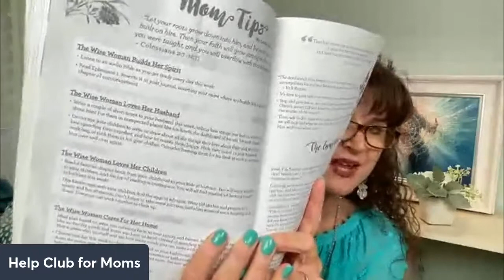The Wise Woman Grows Teaching Session Four: Respecting Your Man Will Bless You!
Mama, did you know that the simple act of showing respect to your husband will speak volumes to your kids and help usher in a great relationship with him? It's true! Tune in to the next teaching session and be encouraged that God sees how hard you are trying to love your husband and He blesses your efforts to respect your man.

Love our videos? We love you all so much and appreciate your help in getting the word out about this ministry!

Our NEW BOOK and FALL Bible Study: The Help Club for Moms: Inspirational and Practical Help for You, Your Home, and Your Family

Or on Amazon

Dearest Mom, you want to love well. We all do. However, it is so much easier said than done! Do you go to bed each night committed to exhibiting all the qualities of a loving wife and mom tomorrow, only to have that elusive goal slip through your fingers once again? You are not alone sweet sister, and you cannot walk the path toward loving well alone either! The most freeing news is that God provides everything you need to be the woman you want to be, the woman He created you to be! The Help Club for Moms devotionals are a drink of fresh water for your love-thirsty soul! Our beautifully encouraging Bible studies will inspire you to draw near to the Lord as He reveals His heart of love for you and teaches you to love others well in return. As you walk closer to God, He will show you how to pour out His love to even the most difficult people in your life. He will strengthen and refine you as you pursue His command to love others as He has loved you (John 15:12)! Each day as you dig into God’s Word you will be encouraged to meditate on His precepts and lean into His love. You will be inspired by practical tips as you nurture a home brimming with the knowledge and love of Jesus. Join us as we learn to closely follow our Savior and walk toward our goal of cultivating a lasting legacy of love!

We are moms encouraging moms to know the love of Christ.

The Help Club for Moms is a team of ordinary moms who love Jesus and are in the trenches of parenting and serving God in our own homes. This makes our message simple, authentic, and heartfelt. We write Bible studies designed to encourage today's mom- they are easy to read, practical, and thought-provoking.

We offer in-person Help Club programs at churches nationwide and online communities @Help Club for Moms on Facebook and Instagram and now YouTube!!!

Come as you are and journey with us.